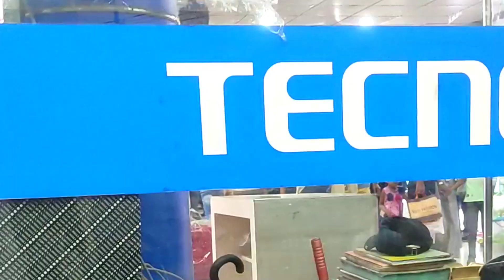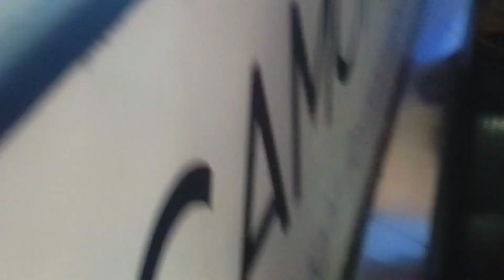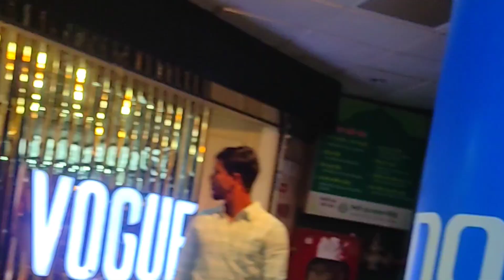How to save the environment inside the market,10 ways to save the environment, SM Mahiay bd News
how to save the environment inside the market,
how to save the environment,
how can i save the environment,
save the environment topic,
tips to save the environment,
10 ways to save the environment